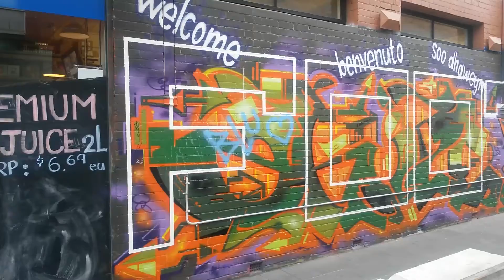Footscray Graffiti and Street Art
Footscray is a colourful (literally) area of Melbourne famous amongst other things for its graffiti. There are also significant East African and Vietnamese communities living in this area. I had some great Vietnamese food in Footscray one night.  There are several jumps in this video, the one at the end is pretty cool.